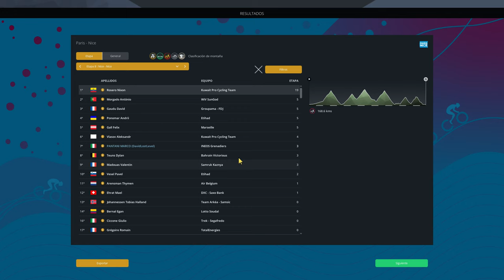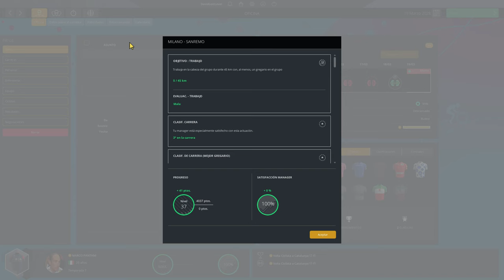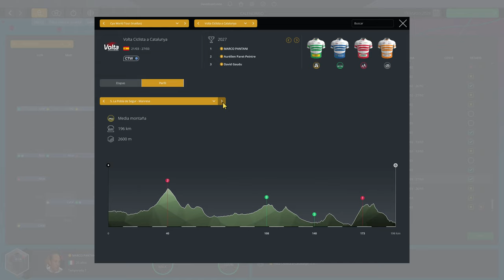¡¡¡LA VICTORIA MAS EPICA!!! | MARCO PANTANI | EP.100 | PRO CYCLING MANAGER 2022